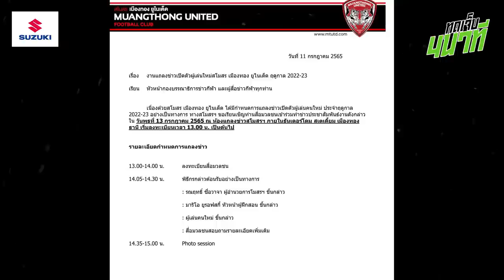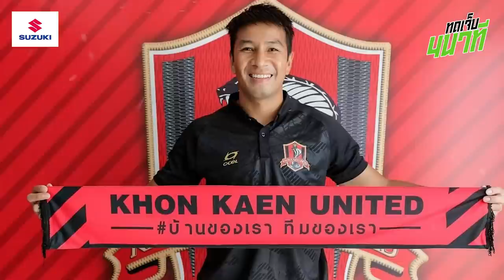เมืองทองเปิดตัวอีก!! , เด็กไทยไปออสเตรีย , สรุปตลาดซื้อขาย ขอนแก่น-ราชบุรี | ทดเจ็บ 4 นาที